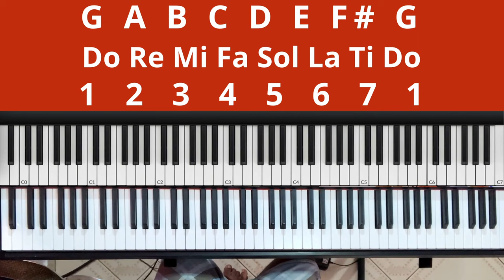INTENSIVE GHANA PRAISE PIANO TUTORIAL - DI WO HENE - KEY G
Hello Guys, It's been a while but we are back again with another sweet Ghanaian highlife/praises piano tutorial using the popular Ghanaian song known as Di wo Hene in the Key of G.
This lesson is packed with so many advanced chords on the piano, Ghanaian praise bass lines on the piano, Yaa Amponsah licks and many more.